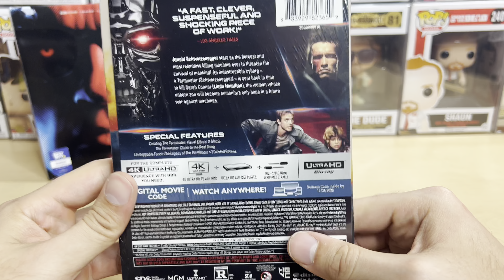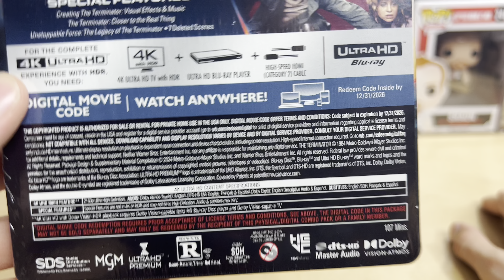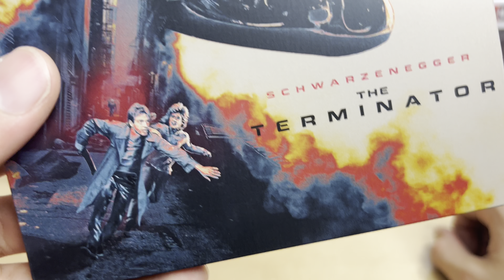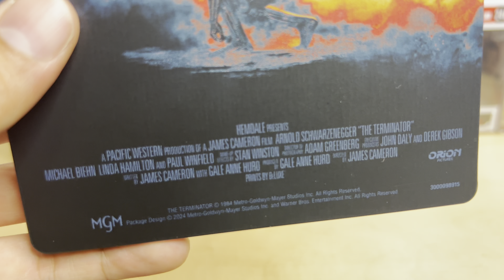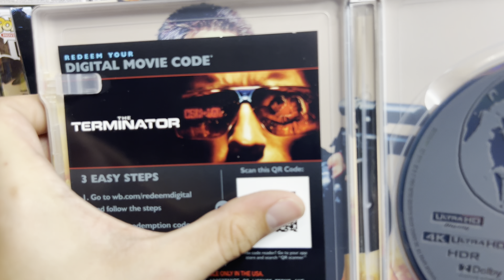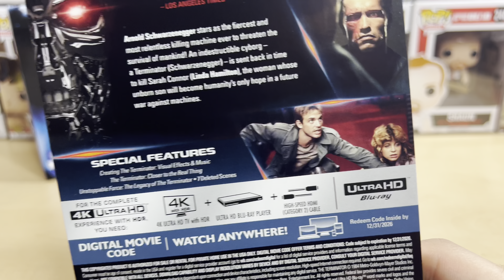The Terminator - 4K Ultra HD Blu-ray SteelBook Unboxing